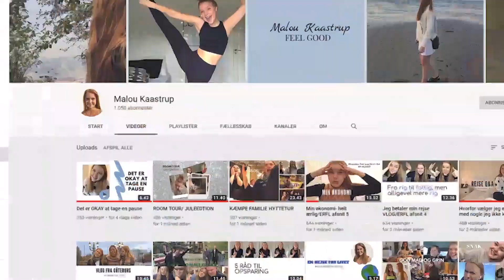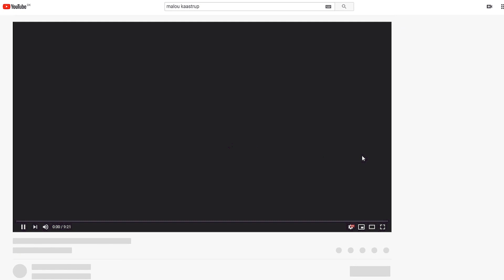SÅDAN sparer du op til en JORDOMREJSE! 💵👈🏼 VERDEN VENTER Ep. 3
Mød Malou! Sammen med Daniel skal hun vlogge sin jordomrejse i Verden Venter. Men inden hun tager afsted, giver hun 5 gode råd til, hvordan du kan spare penge op i dit sabbatår - så drømmerejsen kan gå fra drøm til realitet!

FIND OS PÅ FACEBOOK:
Dansk Studie Center - Højskole i Udlandet

Vil du se mere til vores to seje medvirkende?

SE HELE SIDSTE ÅRS SERIE NU!

Har du spørgsmål til Dansk Studie Centers rejser og praktiske informationer herom, så kontakt os på tlf: eller på